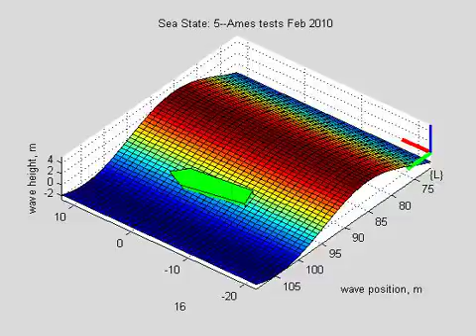SeaState Movie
Sea State Five Simulation